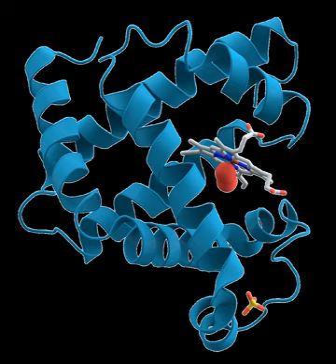Comparative biochemistry | Wikipedia audio article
00:02:55 1 History
00:08:41 2 Starting materials: the chemical elements of life
00:10:20 3 Biomolecules
00:11:18 3.1 Carbohydrates
00:17:12 3.2 Lipids
00:20:23 3.3 Proteins
00:30:16 3.4 Nucleic acids
00:32:42 4 Metabolism
00:32:52 4.1 Carbohydrates as energy source
00:33:30 4.1.1 Glycolysis (anaerobic)
00:34:50 4.1.2 Aerobic
00:37:30 4.1.3 Gluconeogenesis
00:38:59 5 Relationship to other "molecular-scale" biological sciences
00:42:20 6 See also
00:42:30 6.1 Lists
00:42:39 6.2 See also

- Socrates